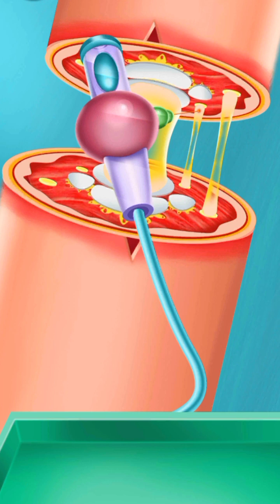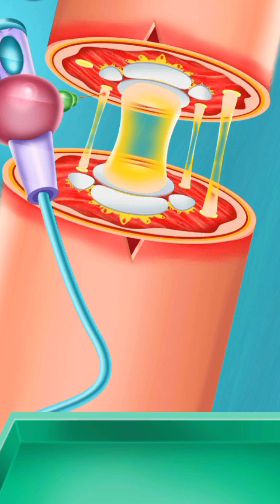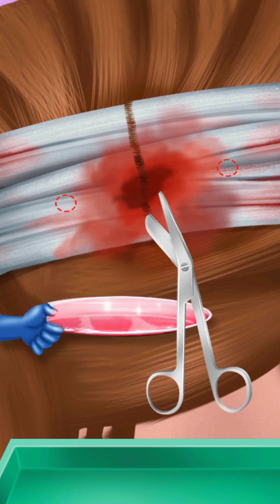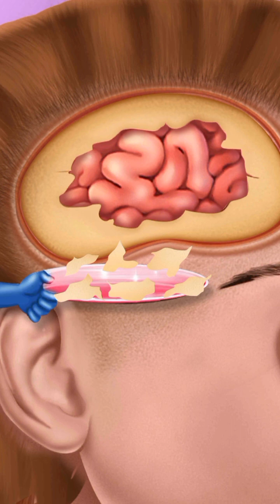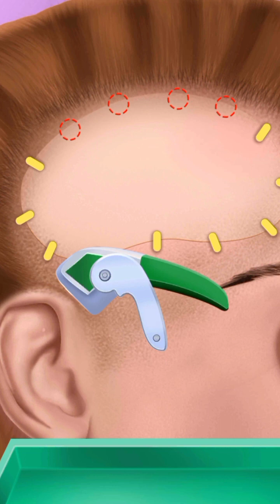Mother Care || Surgery Hospital || BD ASMR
youtbe search
asmr tapping
asmr for sleep
asmr sleep
asmr tapping no talking
asmr no talking
asmr relax